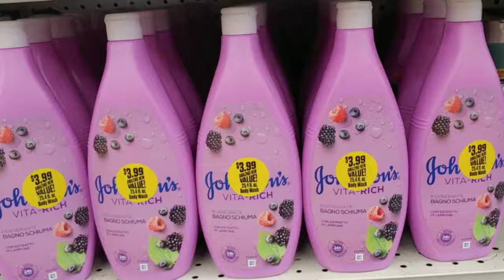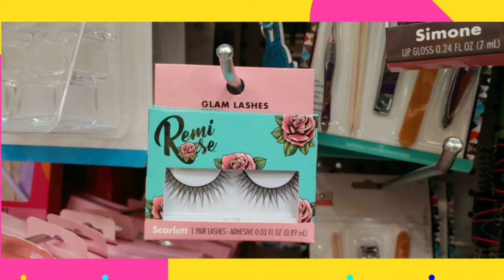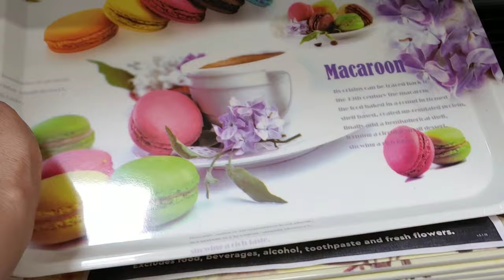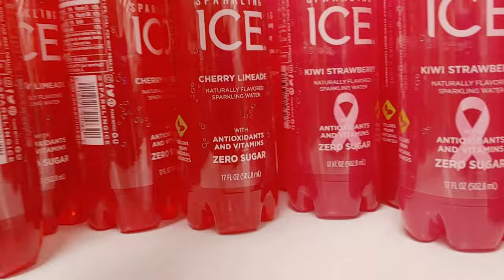99 CENT ONLY STORE ● NEW SUMMER FINDS ● COME WITH ME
Come shop with us at the 99 Cent Only Store. Music is added to this video in an effort to prevent copyright (this store plays overhead music).

99 CENT ONLY STORE ● NEW SUMMER FINDS ● COME WITH ME